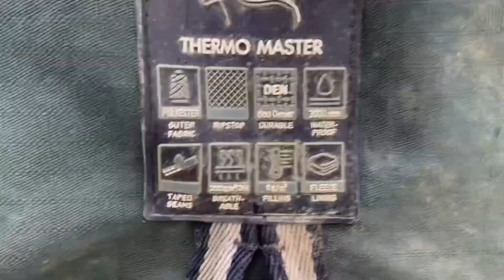WIR GEHEN AUSREITEN! + ihr lernt meine beste Freundin kennen | VLOG | GOLDEN SORAYA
Hallo und ganz herzlich willkommen zu einem neuen Video! 💕

Ganz ganz viel Spaß beim zusehen!

Schreib uns gerne Videowünsche in die Kommentare ! 👇🏻

FOLGT UNS AUCH BEI TIKTOK:

ninashorsepage

Musik im Hintergrund:
Summertime von Eric Lund
Winter von SKNULL